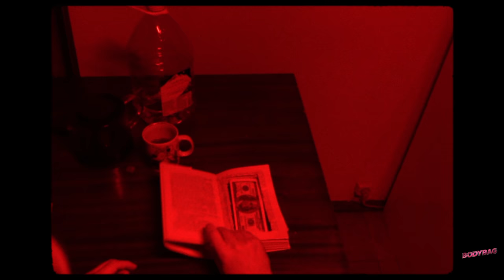Murovei - Детство (Created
BODYBAG Presents:

Murovei - Детство (Official Music Video)

Directed by Mikhail Karpov
Editor & Director of Photography - NIKO
Written by & Script Supervisor - Evgeny Ledenev
Producer & Casting Director - Ekaterina Tikhonova
Camera operator - Arseniy Sotnik
Gaffer - Evgeny Verenev
Stilll Photographer and Storyboard Artist - Eva Geldyeva